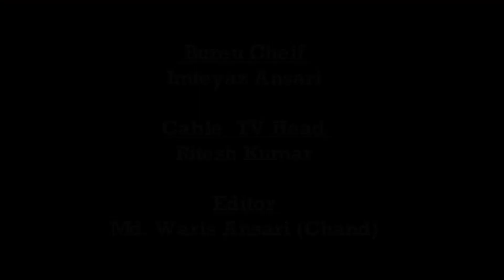|| Daily News Jharkhand || पलामू || जलमिनार रहने के बाद हो रहा पानी का संकट || NEWS - 02.06.2020 ||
पलामू : सरकार द्वारा लाखों रुपए खर्च कर जगह-जगह गांव में जलमिनार लगवाया गया है। ताकि ग्रामीण पानी के लिए इसे उपयोग में ला सकें। वहीं यदि जलमीनार का केवल ढांचा तैयार कर खड़ा किया गया हो और ग्रामीणों को जलमीनार से एक बूंद भी पानी न मिले तो यह हास्यपद ही है। जबसे कोरोना को लेकर लॉक डाउन हुआ है तबसे लेकर अबतक उंटारी रोड प्रखण्ड क्षेत्र अंतर्गत लुम्बा सतबहिनी पंचायत के उरांव टोला गवरलेटवा में स्थित उत्क्रमित प्राथमिक विद्यालय के परिसर में लगा जलमीनार बेकार साबित हो रहा है। इस संबंध में युवा नेता सह समाजसेवी- अजय गुप्ता ने जानकारी दी। उन्होंने बताया कि पंचायत मुखिया- अनिता देवी के द्वारा यह जलमीनार लगवाया गया है। इस प्रकार इस पंचायत में केवल सरकार के पैसों का दुरुपयोग किया जा रहा है। श्री गुप्ता ने बताया कि पहाड़ के गोद में बसा उरांव टोला गवरलेटवा, जहां पर 95 प्रतिशत गरीब आदिवासी समाज के लोग निवास करते हैं। वहां पर ना ही कोई नेता और ना ही कोई सरकारी बाबू पहुंचते हैं। साथ ही श्री गुप्ता ने बताया कि 3 माह पूर्व प्राथमिक विद्यालय उरांव टोला गवरलेटवा में जलमीनार लगाया गया था, किन्तु मोटर का स्विच विद्यालय के अंदर कार्यालय में लगाया गया है। वहीं तकरीबन 2 माह से चापानल ख़राब स्थिति में पड़ा हुआ है। लगाया गया जलमीनार का सारा नल टूटा हुआ है। इस समस्या से निजात दिलाने हेतु ग्रामीणों ने समाजसेवी- अजय गुप्ता से गुहार लगाई है। उन्हें ग्रामीणों ने बताया कि विद्यालय परिसर में इस जलमीनार को लगने से ग्रामीणों व उक्त विद्यालय में अध्ययनरत विद्यार्थियों को कोई लाभ नहीं है। जबकि एक जलमीनार पर सरकार द्वारा 3 लाख 84 हजार रुपए खर्च किए गए हैं। नाम मात्र के खड़े जलमीनार से स्पष्ट होता है कि कागजी घोड़ा दौड़ाने का प्रयत्न किया गया है। अजय गुप्ता ने ग्रामीणों की शिकायत पर उच्च अधिकारियों द्वारा जांच कर, उक्त जलमीनार को ठीक करा कर उपयोगी बनाने की मांग की है।